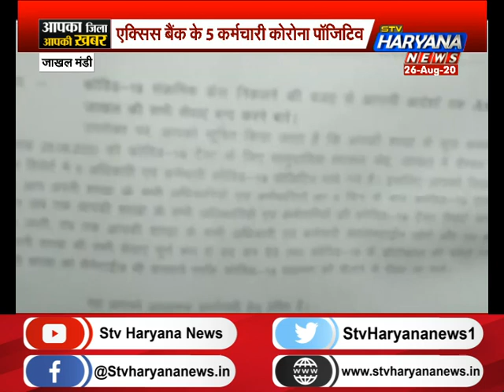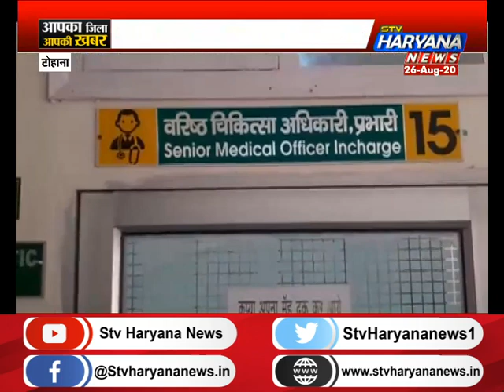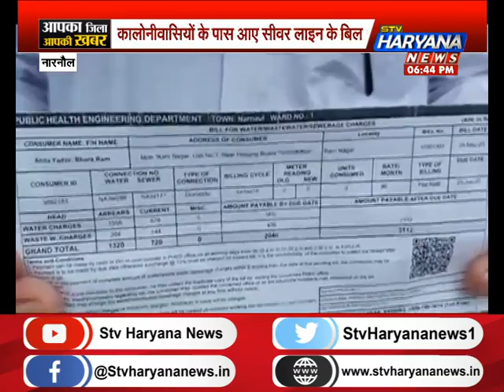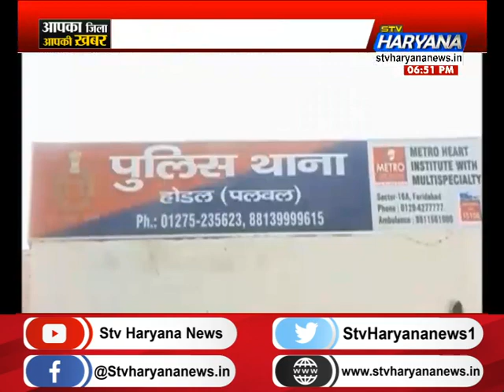आपका जिला आपकी खबर में देखिए प्रदेश के हर जिले की सभी बड़ी खबरें एकसाथ...